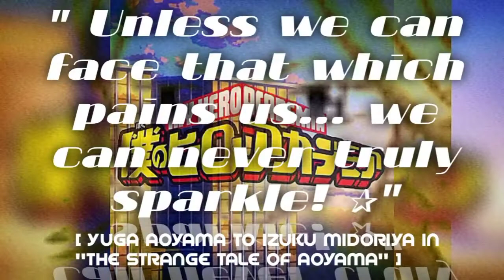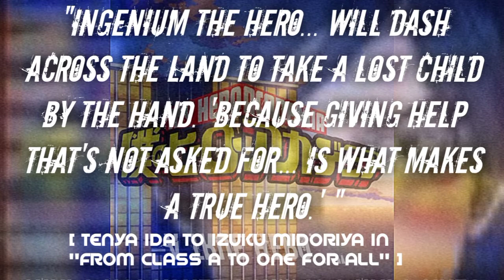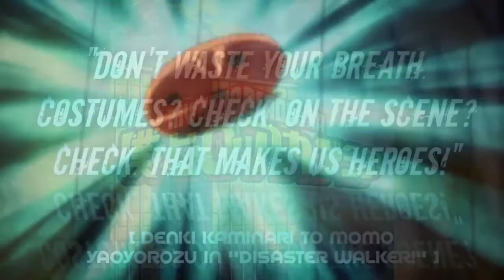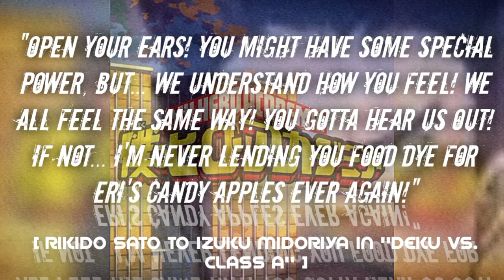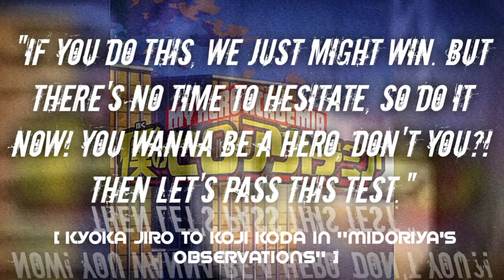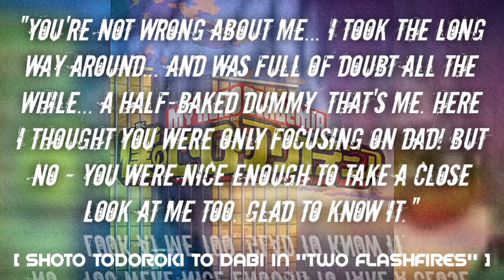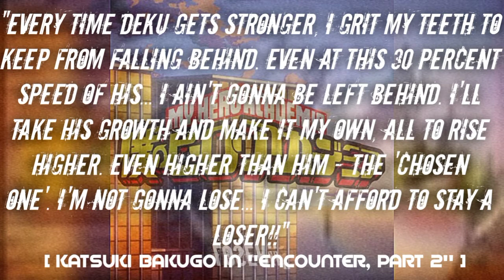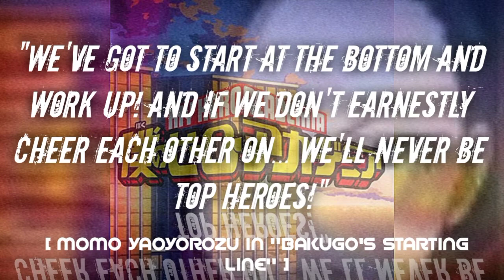★∻∹⋰⋰ Birthday Special！ ☆∻∹⋰⋰ My Hero Academia Class 1-A and Quotes! (๑•̀ㅂ•́)و✧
Hello everyone! I'm doing something different this time, so I apologize for no playlist this week! I decided to make a compilation of all the students' in class 1-A of their quirks and quotes.

My Hero Academia is one of (if not my most) my most favorite animes of all time, so since it is my birthday on May 24, I decided that I wanted to do something special for you all! (*´﹀`*)

今回はいつもと違うことをするので、今週はプレイリストがなくて申し訳ありません!1年A組の生徒の口癖や名言をまとめたものを作ってみることにしました。

私のヒーローアカデミアは、私の最も好きなアニメの一つです！5月24日は私の誕生日なので、何か特別なことをしたいと思いました。(*´﹀`*)

I really do hope you enjoy, as I had to make this from scratch and it took all week, and since my phone storage is small I had to delete a lot of pictures from my gallery... （￣△￣）

一から作り直したので、一週間かかってしまいました。携帯のストレージが小さいので、ギャラリーからたくさんの写真を削除しなければなりませんでした...。（￣△￣）

Also important! As for the tracklist, I made a mistake on the times! You have to add ten seconds to get the right time! (Example: It says "1:00" on the times, add ten seconds and go to "1:10"). I'm sorry, it seems that there's always a problem in one of my video, I apologize for that once again!
(｡っω-｡)

も重要です!トラックリストですが、タイムを間違えてしまいました!10秒足さないと正しい時刻にならない!(例：1:00と書いてあるのに10秒足して1:10にする。）

None of the art nor the music is mine! I just put it all together!

TRACKLIST TIMES(Added 10 seconds, so no worries):

You Say Run °°° [00:10]

Trinity Sanmittai ••• [03:55]

One For All vs. All For One °°° [7:32]

Battle of Deku ••• [10:35]

Katsuki And Izuku °°° [12:38]

Vast Hybrid ••• [15:36]

My Hero Academia °°° [17:35]

CHARACTER TIMES:

Aoyama Yūga - [00:10]

Mina Ashido - [00:51]

Tsuyu Asui - [01:40]

Tenya Ida - [2:32]

Ochaco Uraraka - [3:41]

Mashirao Ojiro - [4:36]

Denki Kaminari - [5:17]

Eijiro Kirishima - [6:15]

Koji Koda - [7:33]

Rikido Sato - [8:30]

Mezo Shoji - [9:33]

Kyoka Jiro - [10:30]

Hanta Sero - [12:10]

Tokoyami Fumikage - [12:49]

Shoto Todoroki - [14:09]

Toru Hagakure - [15:38]

Katsuki Bakugo - [16:25]

Izuku Midoriya - [17:53]

Minoru Mineta - [19:03]

Momo Yaoyorozu - [20:08]

For those wondering why they were put in the order they were, I put them in order based on their seating arrangement ₍ᐢ.ˬ.ᐢ₎

Also I do not follow on character hate! So please don't complain to me about mineta! (｡ ｰ`ωｰ´)

And if you're wondering why it moves a  bit slow when it comes to reading it's because I wanted to make it easy on those who can't read fast, it was a bit difficult as I read very fast, so I'm sorry if the speed isn't to your liking!

なんでこの順番なんだろうと思った方のために、座席の配置から順番に並べてみました₍₍ ₍ᐢ.ˬ.ᐢ₎

あと、私はキャラヘイトでフォローはしてません!なので、峯田に文句を言わないでください!(｡ ｰ`ωｰ´)

あと、読むときに少し動きが遅いのは、早く読めない人に楽をさせたいからです！私は読むのが早いので少し大変でした！なので、好みのスピードでなかったらごめんなさい！(｡´•︿•`｡)

Anyways, I was wondering if I should make another with the teachers? Or class 1-B? Or the pro heroes? Or even the villains? What do you think I should do? Glad to hear any suggestions! ପ(⑅ˊᵕˋ⑅)ଓ

とにかく、先生方と一緒にもう一回作ろうか？それとも1年B組？それともプロヒーロー？それとも悪役？どうしたらいいと思う？というわけで。ପ(⑅ˊᵕˋ⑅)ଓ

今日も素敵な一日をお過ごしください。( ˊᵕˋ )

♡★♡ﾟHAPPY BIRTHDAY♡★♡ﾟ･*

(因みにシンソウとアイザワは私の好きなキャラです

(In case you're wondering Shinsou and Aizawa are my favorite characters